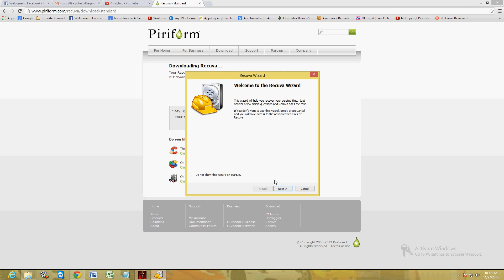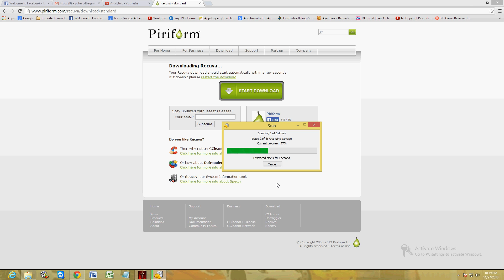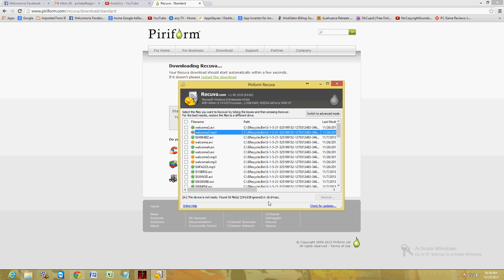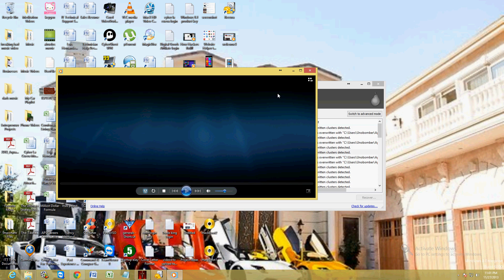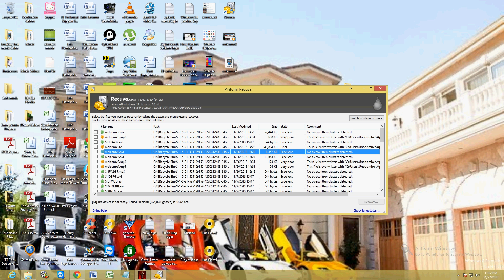How To Recover Deleted Files Using Piriform Recuva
In this video I will show you How To Recover Deleted Files Using Piriform Recuva.

tune-up.